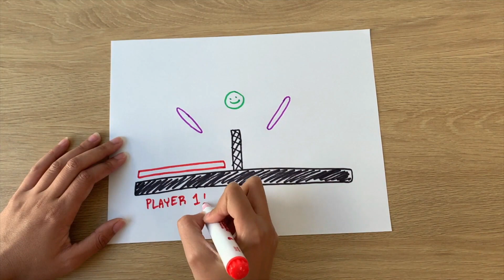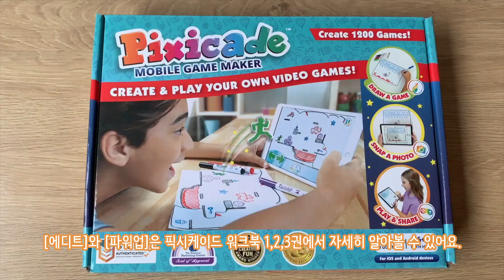Pixicade 픽시케이드 _ 사용설명 _ 발리대결(배구, 농구, 테니스, ...)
그리는 글로벌 게임코딩
픽시케이드 Pixicade _ 발리대결(배구, 농구, 테니스, ...) 사용설명 영상입니다.

7. 발리대결(배구, 농구, 테니스, ...) 사용설명

그리고, 찍고, 플레이
쉽고 재미있게 코딩과 놀아보아요~~~!!